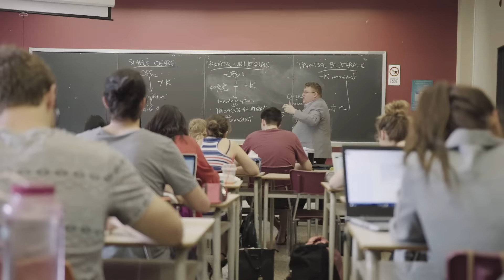Choisir la Faculté de droit de l'Université de Sherbrooke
Reconnue pour son sens de l’innovation et sa dimension humaine, la Faculté de droit de l’Université de Sherbrooke offre des formations de pointe aux trois cycles d’études, et ce, dans un environnement remarquable.

USherbrooke.ca/droit